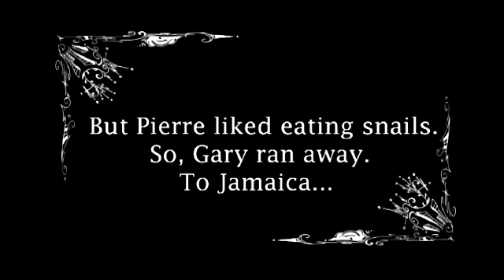tale of gary and bob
Another Tafe film project